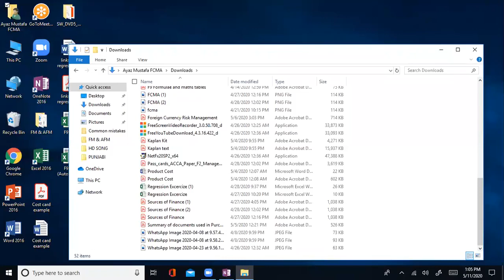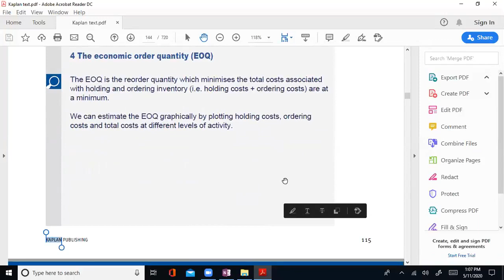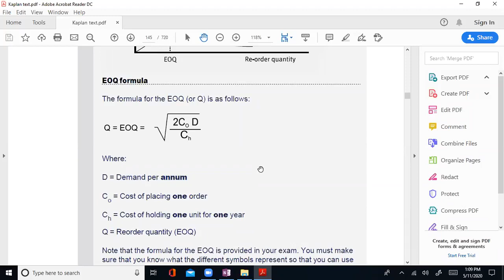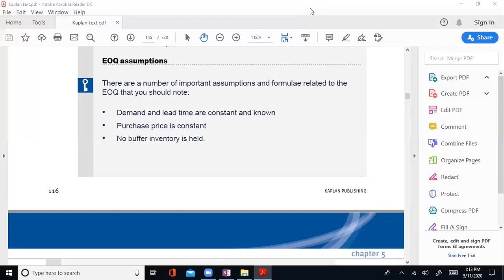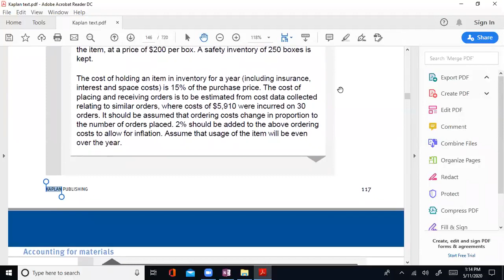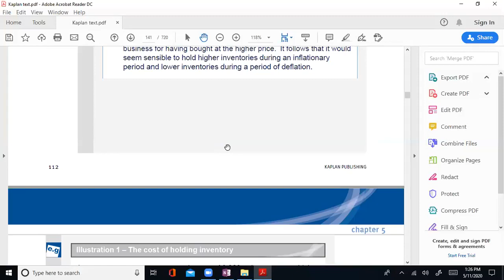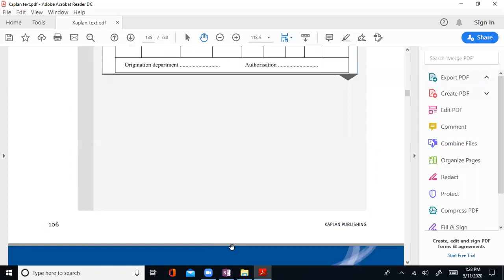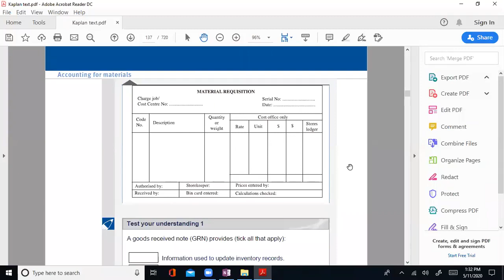Fundamentals of Cost & Management Accounting FCMA Lectures by Ayaz mustafa Lec No 15| ICMA PAKISTAN